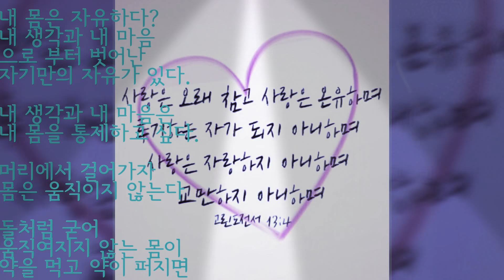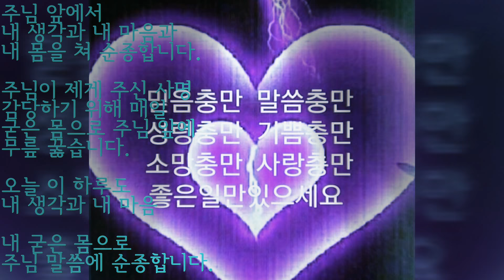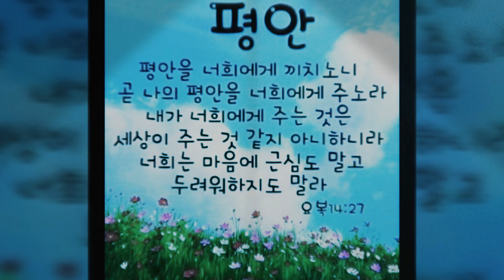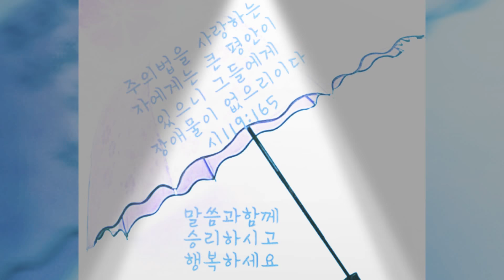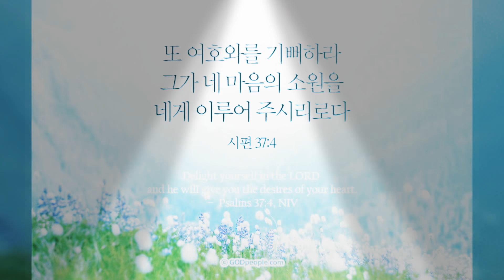내 몸은 자유하다?(성시, 아침묵상) 하나님의 마음 심영주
내 자신과의 싸움 이 가장 힘들다 자신과의 싸움에서 승리한 우리가 됩시다 육신을 쳐서 복종 하게 합니다